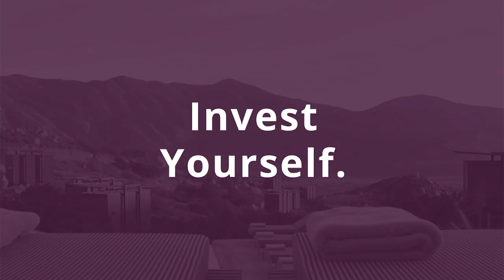From Rookie to Rockstar Airbnb Host Making $100k+ Per Month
Five years ago Avery Carl wasn’t an Airbnb Host. She didn’t have her real estate license, she hadn’t founded The Short Term Shop or The Mortgage Shop, and she did not have a book written on short-term rental investing. But now, Avery has all those things, and she did all of them in only half a decade.

Avery’s first venture into real estate started by her saving up every penny she could to buy a property in Nashville. After some success, she asked, “what’s the most bang for my buck in real estate?” The answer: short-term rentals. Seven of her units alone brought in over six figures in just July, proving her point that vacation rentals are a necessary part of any investor's asset collection.

Episode 122

0:00 Intro
7:23 0 to 96 Units in 5 Short Years
13:19 Why Not Be 100% Short-Term?
16:07 How to Analyze a Market for Short-Term Rentals
21:11 Are You Overpaying?
24:04 Systems and Software for STRs
27:44 Analyzing a Short-Term Rental
30:41 Managing Your Short-Term Rentals
38:14 Mindset Segment
39:56 Rookie Rockstar
41:14 1031 Exchanging